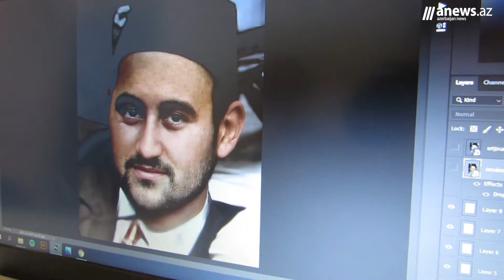Qrafik dizaynerlər Məhəmməd Əmin Rəsulzadənin fotosunun necə rənglənməsindən danışırlar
Qrafik dizaynerlər Tural Hüseyn və Rəsul Həsən tarixi fotoları rəngləməklə məşğuldurlar. Onlar Azərbaycan Xalq Cümhuriyyətinin qurucusu Məhəmməd Əmin Rəsulzadənin fotolarını rəngləyiblər. Bu fotolar cəmiyyətdə böyük marağa səbəb olub.